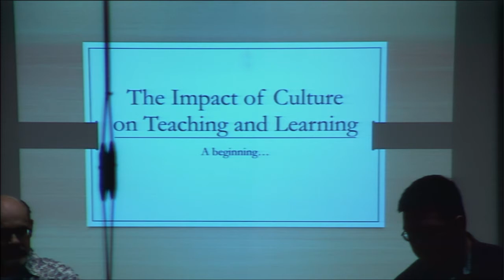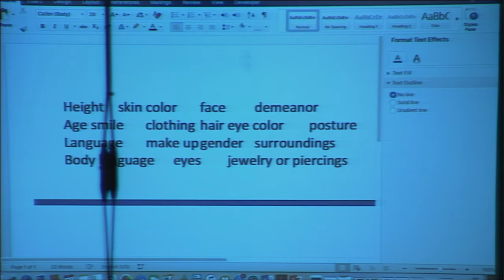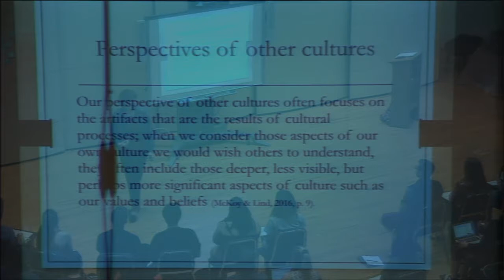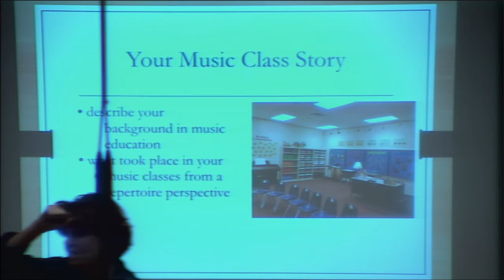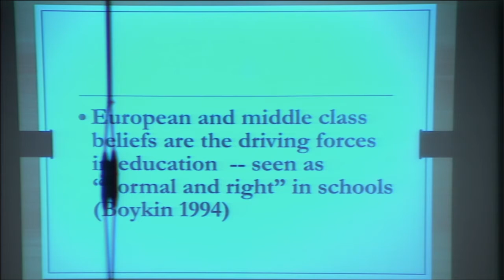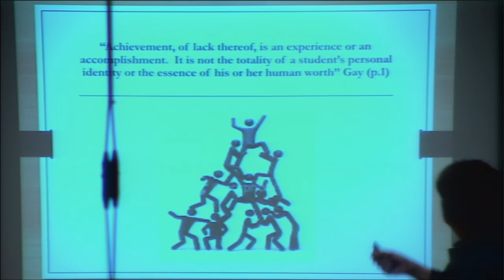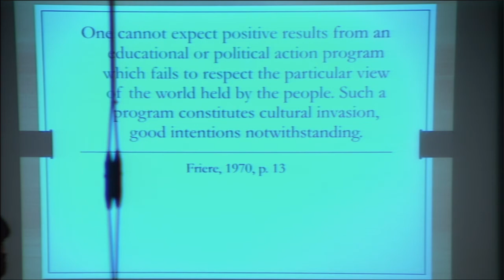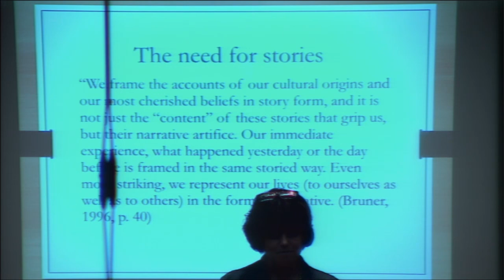11am Wednesday: Joy Douglass Residency: Thinking Culturally, Dr. Kelly-McHale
Joy Douglass Culturally Responsive Pedagogy residency events:

Wednesday, September 27, 11:00 AM
Thinking Culturally
Dr. Kelly-McHale